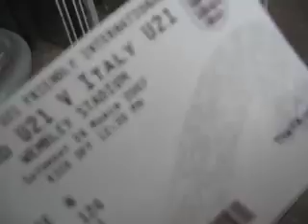England Under 21 Wembley Opening Game - Fans View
Us going to the game